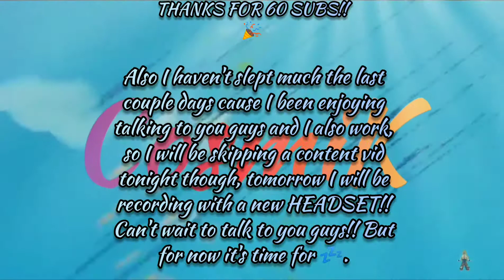THANKS FOR 60 SUBS!! Update of me and how to contact me😎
Welcome Guys and as you see in the vid I haven't been sleeping much so I really have to stop the grind for today and do this short video and it's mostly cause I think a rest for my body will be a recharge and I will have a even better drive to upload.

PS4 Gamertag: CosmiKreationZ and this will be up for a little bit and if you miss my Gamertag ask me over Instagram cause I don't want my tag to be open 24/7😁. It will be changed to ? to let you know you missed it.